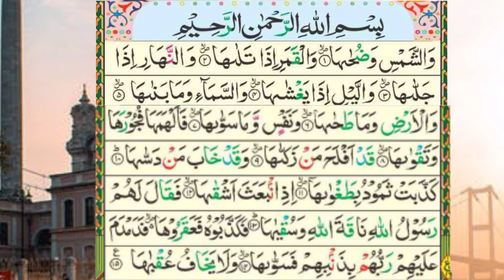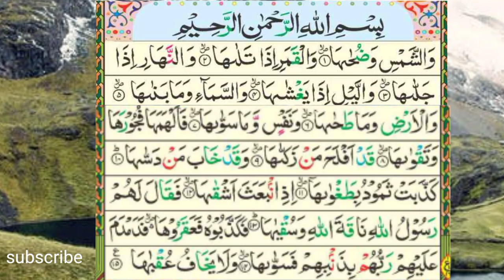سورۃ الشمس کی تلاوت| Beautiful recitation of Surah Al-Shams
This video contains beautiful recitation of Surah Al-Shams